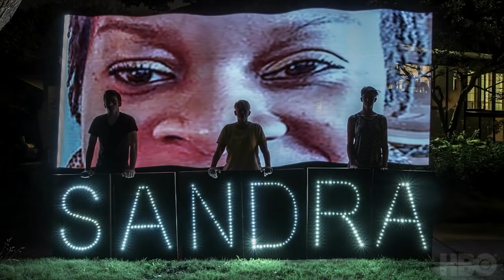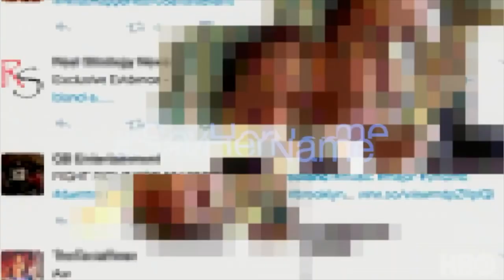HBO Documentary "Say Her Name" Post Screening Discussion at PVAMU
On July 10, 2015, Sandra Bland, a vibrant 28-year-old African American from Chicago, was arrested for a traffic violation in a small Texas town. After three days in custody, she was found hanging from a noose in her jail cell.

Bland’s death was quickly ruled a suicide, sparking allegations of a cover-up, and turning her case and name into a rallying cry nationwide.

In the HBO documentary Say Her Name: The Life and Death of Sandra Bland, premiering December 3 at 10PM, filmmakers
and their lawyers, to track the story for two years, as they try to understand what happened to Sandra.

SAY HER NAME is punctuated with footage from Bland’s passionate “Sandy Speaks” video blogs that bring her voice to life. Through the videos, as well as voicemail messages and insights from close friends, she emerges as a central figure in the narrative, an engaged and enlightened woman.

We hope the film inspires you to share Sandy’s story, so her voice can continue to inspire.